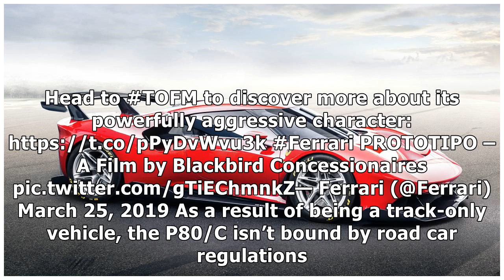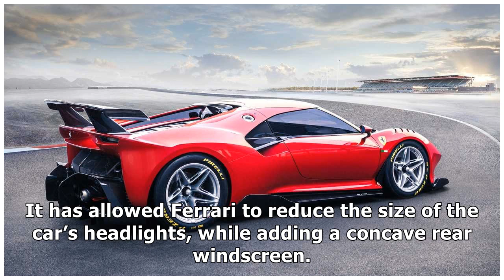Ferrari reveals one-off P80/C